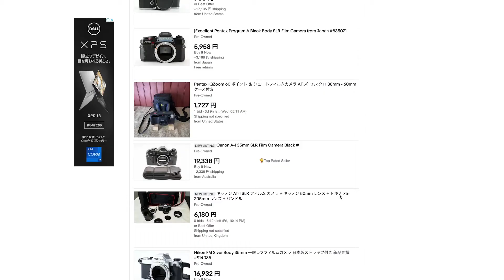Gus and the G.A.S. - A Wes Anderson Tribute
Hello everyone, here is the second and last movie from the @casey  master class for @MonthlyOfficial . This long month ended with this second effort. Hope you like it!
Stay Click!